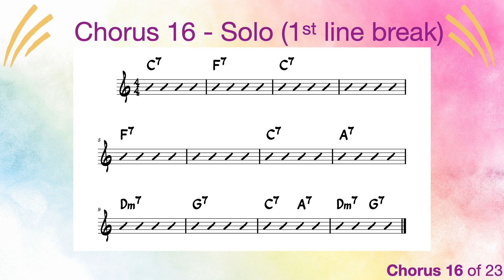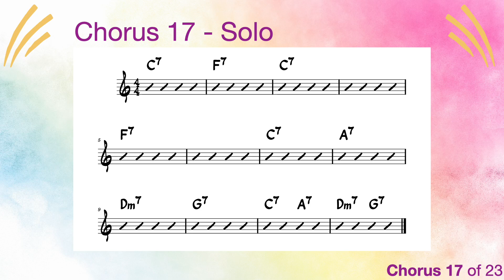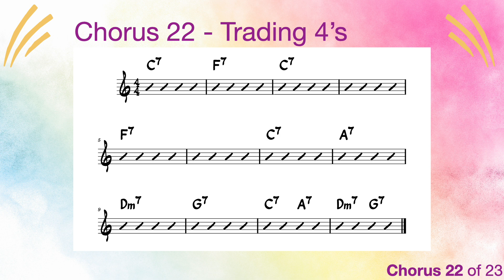C Major Blues | 260 bpm | Jazz Swing | Play-Along Backing Track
Tempo: 260 bpm
Key: C major
Style: Jazz swing
Form: 12-bar blues
Arrangement: 2 x head, 18 x solo choruses, 2 x trade 4’s, final head (total 23 choruses)

Jazz standards that you can practice with this track:
- Cheryl
- Relaxin' at Camarillo